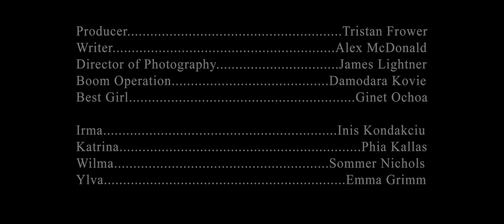2021 Gainesville 48 Hour Film Competition - FROWER House- Deity at Ronny Ds - Pro Category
2021 Gainesville 48 Hour Film Competition - FROWER House-  Deity at Ronny Ds  - Pro Category